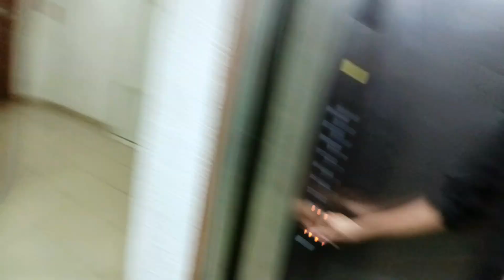Today I Went To See The 😀 Luxury Rooms🧖🏻‍♀️ In Dubai 🇦🇪 There Were Beautiful Girls Swimming 👸🏻😍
Hit Likes.